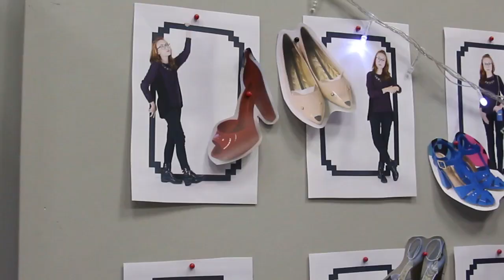Petite Jolie Sem Filtro com Taciele Alcolea: Bastidores 4